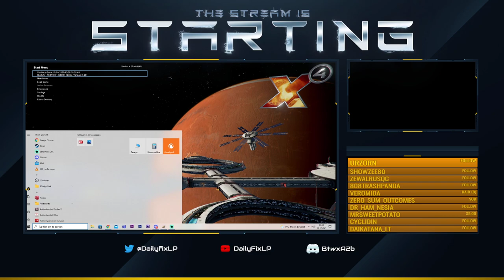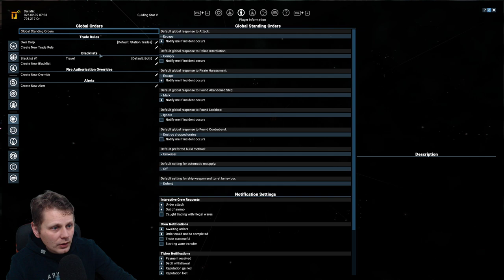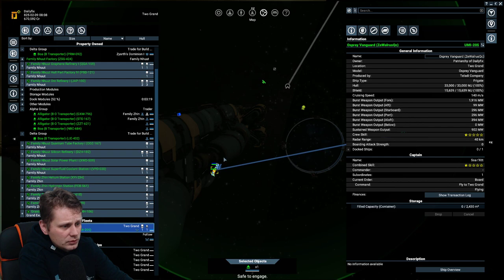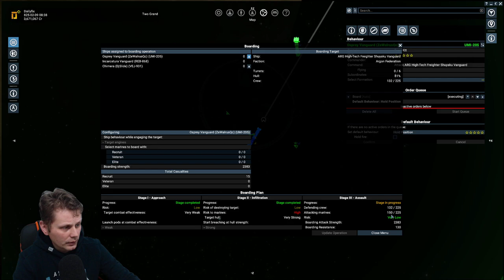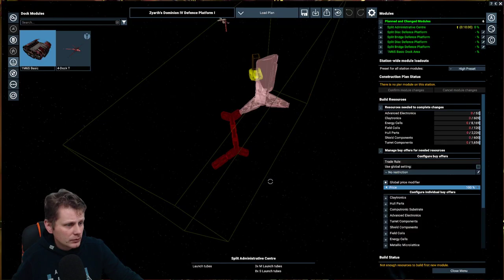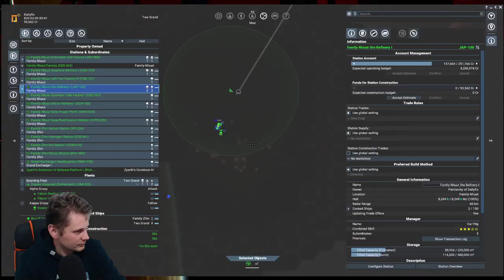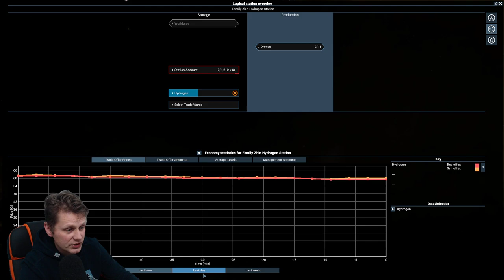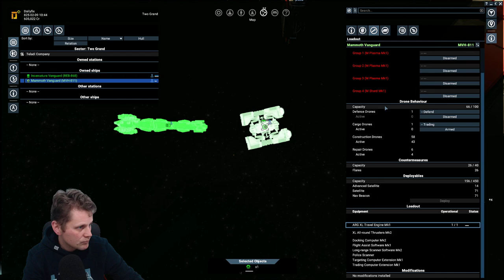#6 - Lets Board! - X4: Foundations (v4.20)